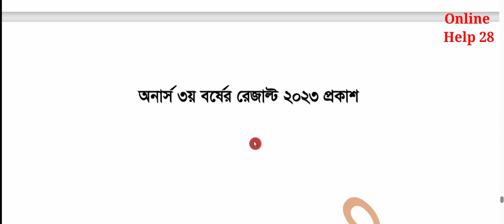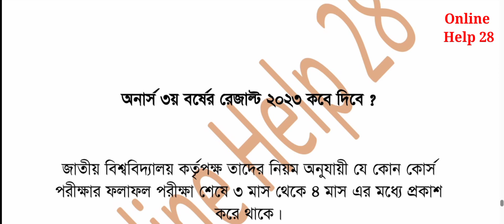অনার্স ৩য় বর্ষের রেজাল্ট প্রকাশ-২০২৩। Honours 3rd Year Result published-2023। 3rd year result date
অনার্স ৩য় বর্ষের রেজাল্ট প্রকাশ ২০২৩ । Honours 3rd Year Result published-2023 । honours 3rd year result 2019-20

online help 28 honours 3rd year Result
online help nu update Result

অনার্স ৩য় বর্ষের রেজাল্ট ২০২২,
অনার্স ৩য় বর্ষের রেজাল্ট বের করার নিয়ম,
অনার্স ৩য় বর্ষের রেজাল্ট ২০২৩ কবে দিবে,
অনার্স ৩য় বর্ষের রেজাল্ট ২০২৩,
অনার্স ৩য় বর্ষের রেজাল্ট কবে দিবে,
জাতীয় বিশ্ববিদ্যালয় অনার্স ৩য় বর্ষ রেজাল্ট পুনঃনিরীক্ষণ,
অনার্স তৃতীয় বর্ষের ফলাফল 2023 সেশন 2018-19,

অনার্স ৩য় বর্ষের রেজাল্ট প্রকাশ ২০২৩,। Honours 3rd Year Result published-2023,honours 3rd year result 2019-20,HONOURS 3rd year result 2023,. honours result published honours 3rd year result 2023,honours qst year result,honours result kivabe dekhbo,honours result nu,nu result 2023,nu 3rd year result 2018-19,nu result,online help 28 result,how to check my result,result with markshit,অনার্স ৩য় বর্ষ ২০১৮-১৯ রেজাল্ট,অনার্স ৩য় বর্ষ রেজাল্ট কিভাবে দেখবো?